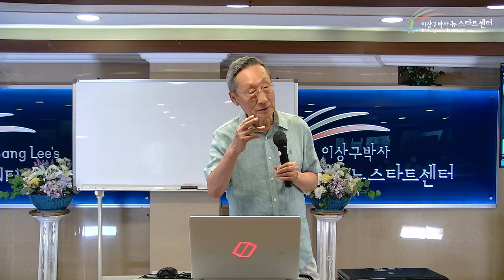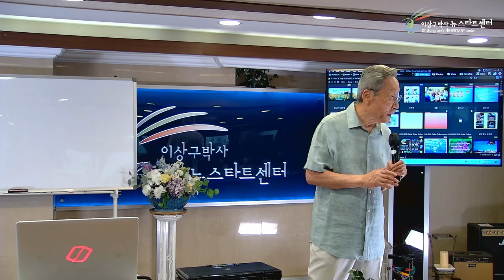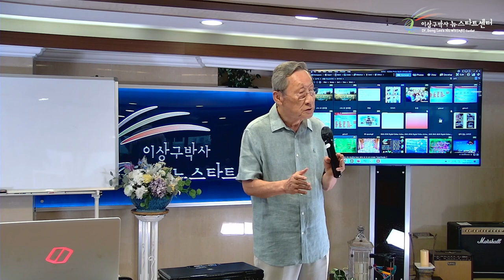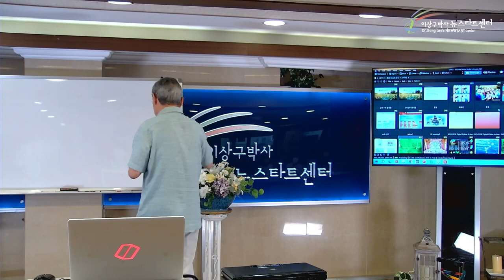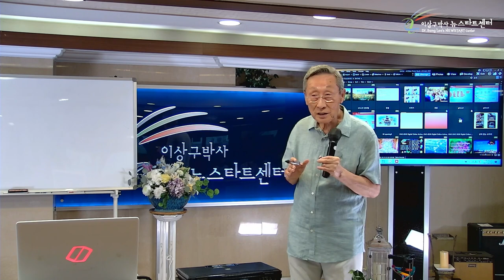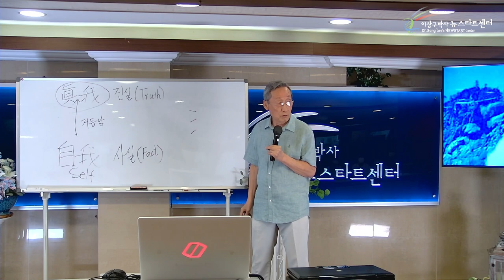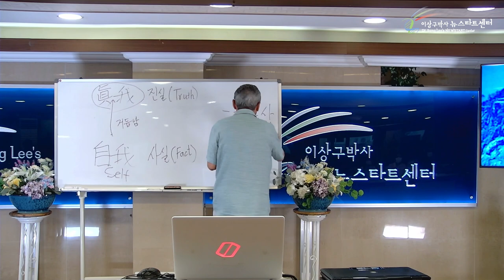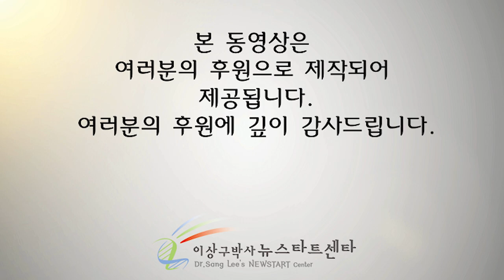[뉴스타트 건강강의 12강] 사실과 진실